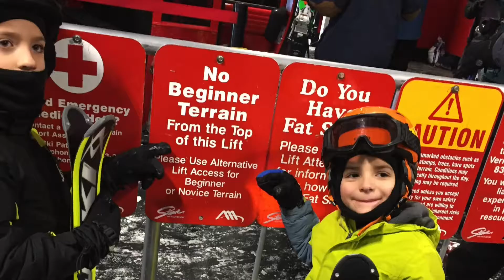GO PRO Skiing Stowe Vermont PRO EDIT HD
Our family ski vacation in Stove, VT
Camera: Nikola Dzodzo
Video Production: Jess Kling & Clearfish Media